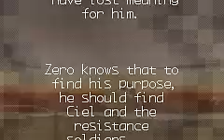Megaman Zero 2 First Stage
for some reason the sound is unsynchronize